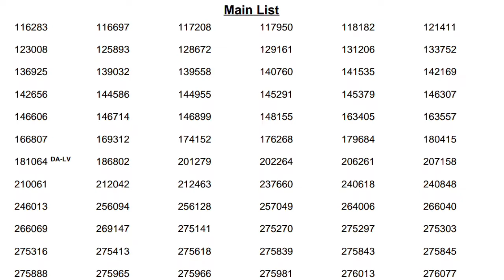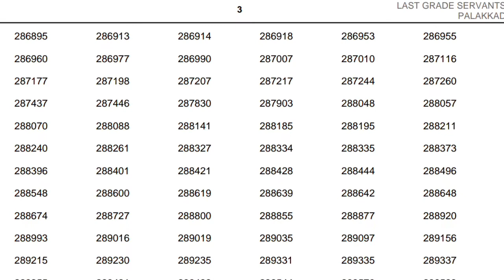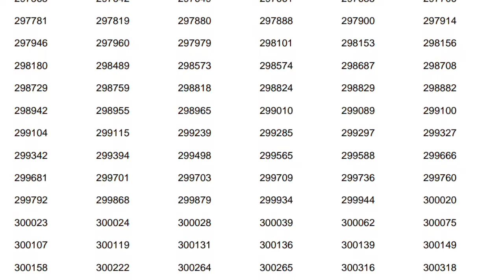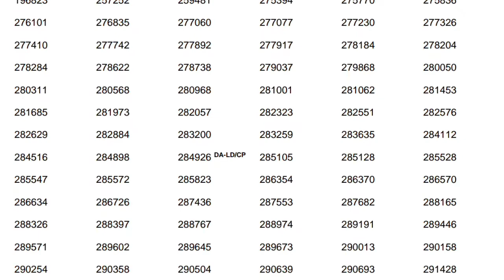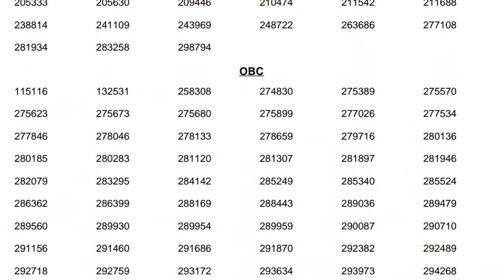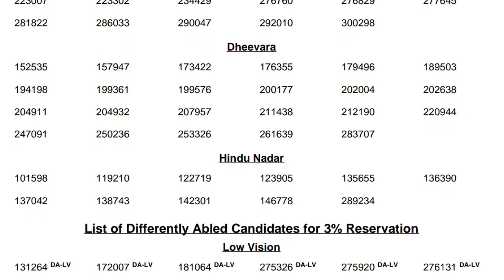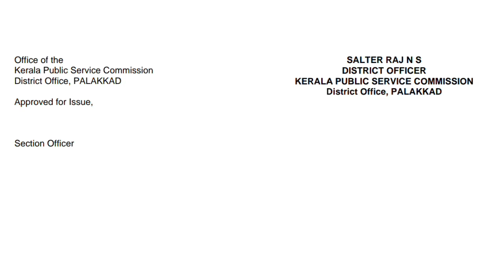📢LGS SHORTIIST PUBLISHED PALAKKAD DISTRICT#LDC#LGS#KERALAPSC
📢LGS SHORTIIST PUBLISHED PALAKKAD DISTRICT#LDC#LGS#KERALAPSC@literaturemanifesto